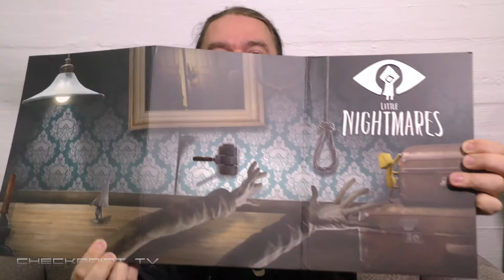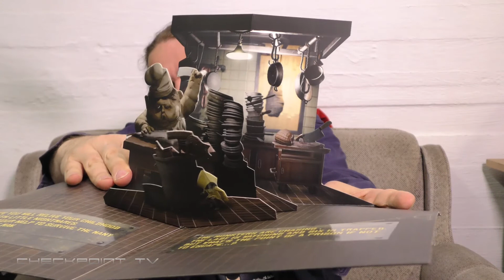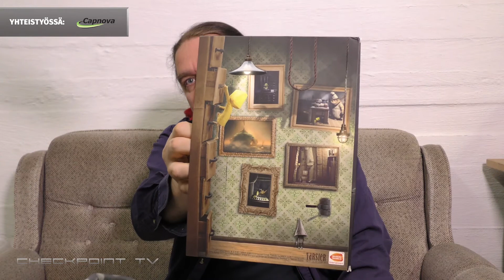Videoblogi: kauhuseikkailu Little Nightmares -krääsässä on ideaa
Lisää höpötystä. Nyt tutkitaan mitä posti toikaan Little Nightmares -pelin tiimoilta. Kiitti vain Bandai Namcolle.
On muuten hyvä peli!